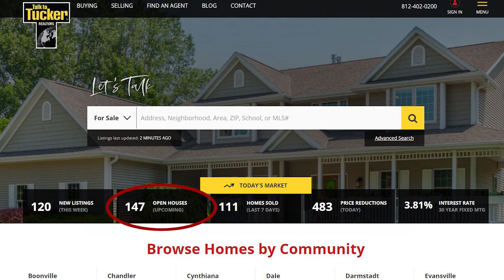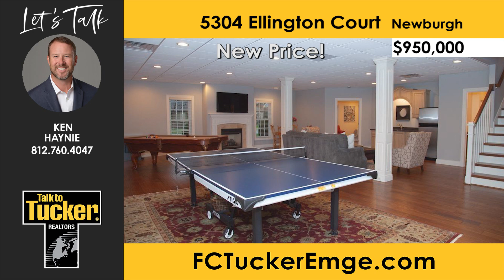Tucker Talks Homes January 15-16, 2022